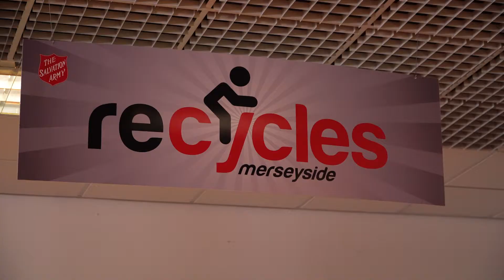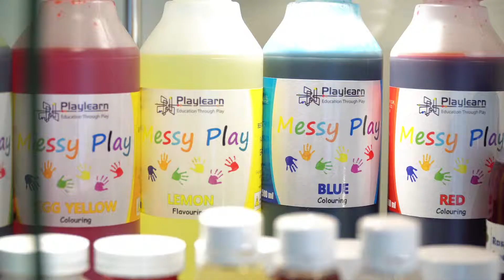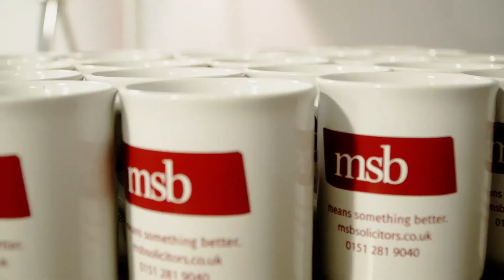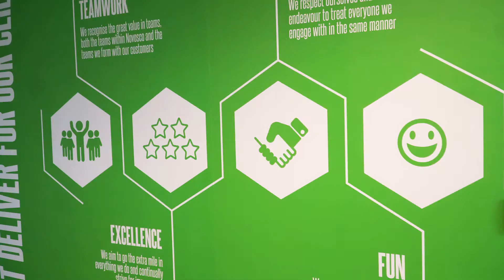Business of the Year (51 to 250 employees)